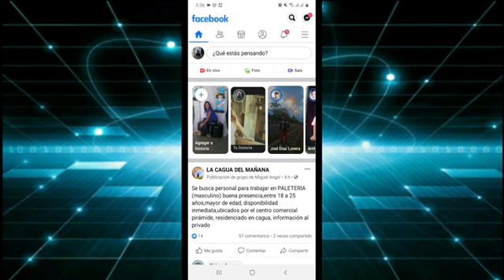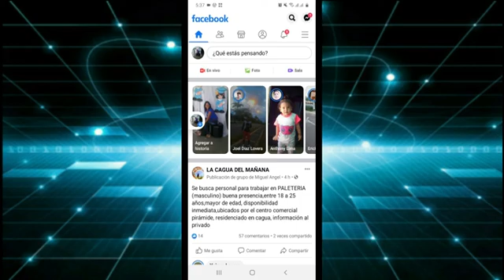✅ Como BORRAR una HISTORIA de FACEBOOK en 2024